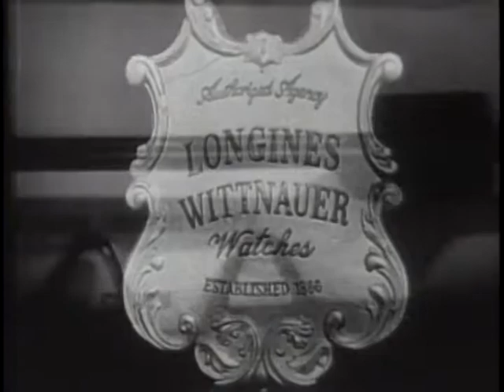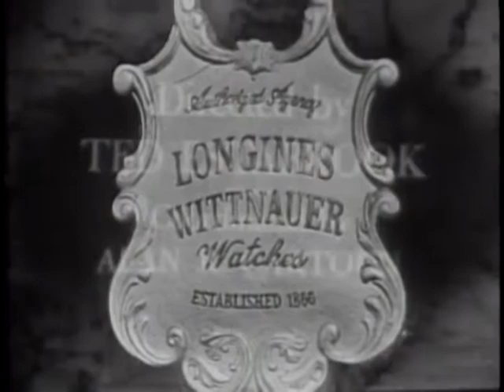LONGINES CHRONOSCOPE WITH W. AVERELL HARRIMAN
LONGINES CHRONOSCOPE WITH W. AVERELL HARRIMAN - National Archives and Records Administration 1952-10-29 - ARC Identifier 95793 / Local Identifier LW-LW-157 - TELEVISION INTERVIEW: William Bradford Huie and Hardy Burt talk with W. Averell Harriman, Director of Mutual Security Agency (former U.S. Ambassador to Great Britain and Russia and former Secretary of Commerce), on the comparison of Dwight David Eisenhower and Adlai Ewing Stevenson as presidential contenders. Copied by IASL Master Scanner Thomas Gideon.